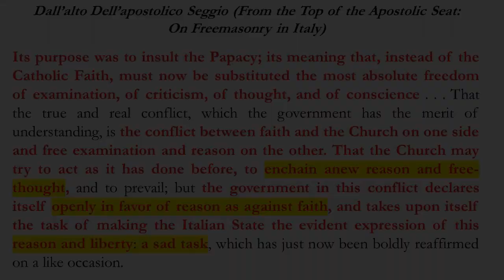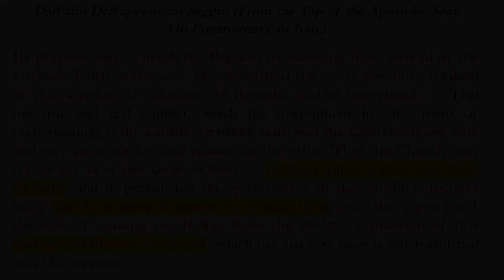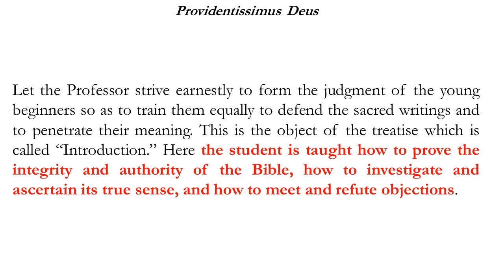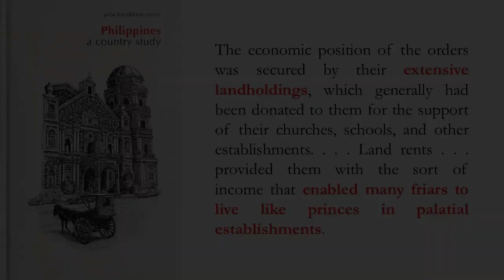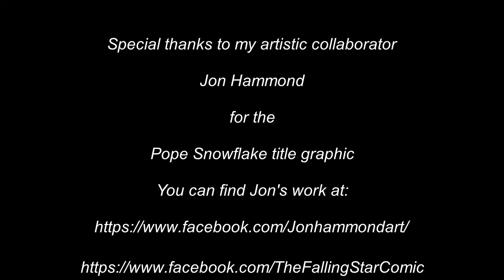Pope Snowflake 5: The Truth About Pope Leo XIII & His Breakdown Over Giordano Bruno's Statue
Nine years after Pius IX lost Rome to the Kingdom of Italy, Pope Leo XIII would once again demand the return of the Papal States. He then complained about the insult to the papacy of a statue to Giordano Bruno and that the Church was being prevented from wanting 'to enchain anew reason and free-thought,' then went on to whine about biblical scholarship undermining Church teachings, and saw the loss of the Philippine Friar Estates.

See my Medium blog for the introduction to my book, in progress, Dangerous Ideas, from which the information in this episode is taken

Special thanks to my artistic collaborator Jon Hammond for the Pope Snowflake title graphic.

Video chapters:
0:00 Introduction
1:07 Leo & Giordano Bruno
2:56 Leo's temper tantrums
5:40 Philippine Revolution (1896-98)